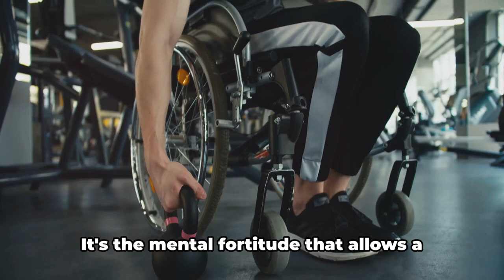Stories of Resilience: Overcoming Challenges with Positivity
"Hey, beautiful souls! Welcome to a truly special space on our channel. In 'Stories of Resilience: Overcoming Challenges with Positivity,' we're diving deep into the personal narratives of incredible individuals who've turned adversity into triumph through the magic of positivity. These are more than stories; they're beacons of hope, courage, and the incredible strength we all possess within. Join me in celebrating these uplifting tales, and let's find inspiration in every shared moment. Together, we rise! 💖🌟